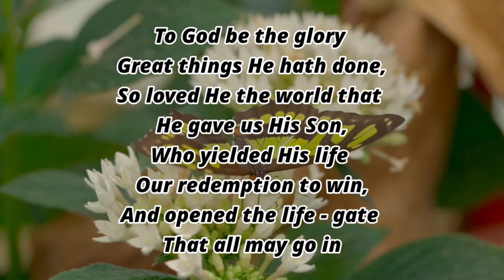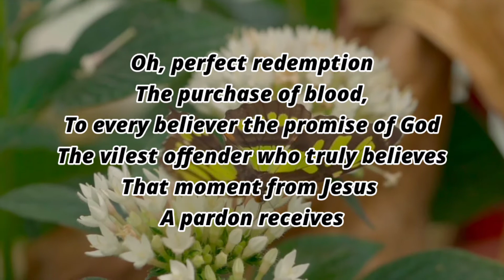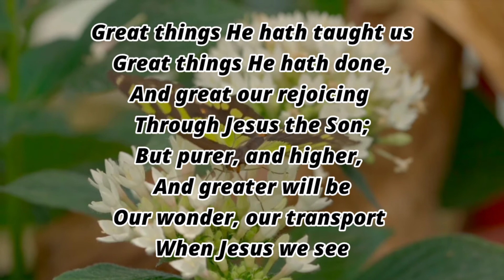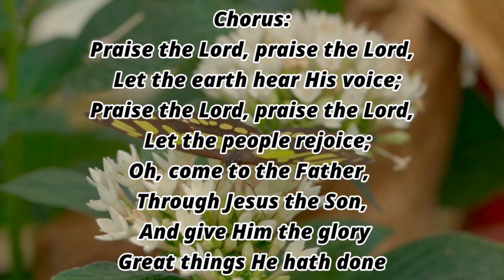To God be the glory | Hymn | Accompaniment | Piano | Lyrics